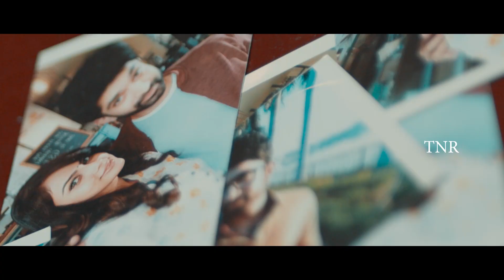7 Movie Telugu Theatrical Trailer | Rahman | Havish | Nandita Swetha | Anisha Ambrose | Regina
Watch :  7 Movie Telugu Theatrical Trailer| Rahman | Havish | Nandita Swetha | Anisha Ambrose | Regina Cassandra

Tollywood News Raja is your one stop shop for TeluguMovieNews. Come engage with the latest movie updates, videos, movie gossip and more.

For Free Movie Promotions & Promotional Interviews Please